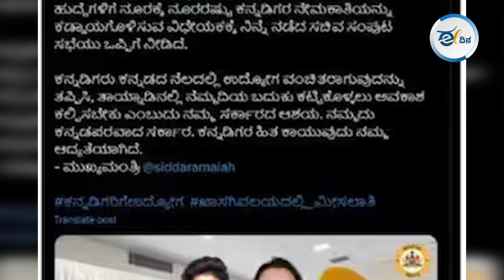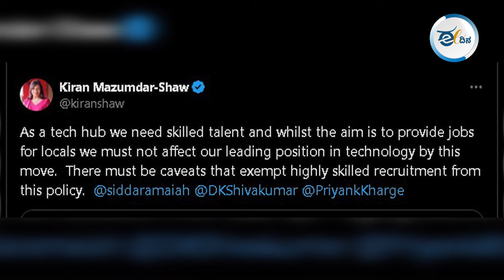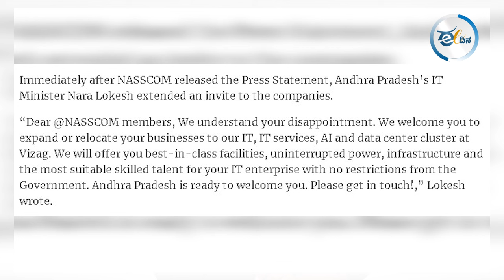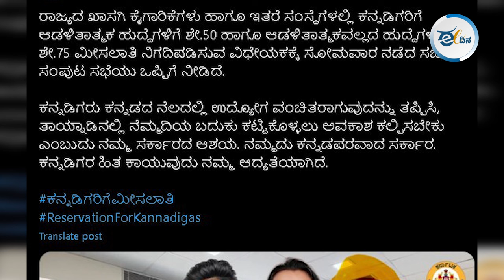ಕನ್ನಡಿಗರಿಗೆ ಶೇ. 100ರಷ್ಟು ಮೀಸಲಾತಿ ನೀಡುವ ಮಸೂದೆಗೆ ಸಚಿವ ಸಂಪುಟ ಒಪ್ಪಿಗೆ ಮುಂದೇನಾಯ್ತು?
ಸಿದ್ದರಾಮಯ್ಯನವರು ಖಾಸಗಿ ಮೀಸಲು ಪ್ರಸ್ತಾಪಿಸಿ, ಇಕ್ಕಟ್ಟಿಗೆ ಸಿಲುಕಿದ್ದಾರೆ. ಮುಖ್ಯಮಂತ್ರಿ ಆದವರು ರಾಜ್ಯವನ್ನು ಸಮಸ್ಟಿ ದೃಷ್ಟಿಯಿಂದ ನೋಡಬೇಕಾಗುತ್ತದೆ. ಸ್ಥಳೀಯರಿಗೆ ಮೊದಲ ಆದ್ಯತೆ ನೀಡುವ ಜೊತೆಗೆ ವಲಸಿಗರನ್ನೂ ಒಳಗೊಂಡಂತೆ ಹಾಗೂ ಉದ್ಯಮಗಳೂ ಹೊರ ರಾಜ್ಯಕ್ಕೆ ಹೋಗದಂತೆ ಎಚ್ಚರಿಕೆಯ ಹೆಜ್ಜೆ ಇಡಬೇಕಾಗಿದೆ. ಈ ವಿಡಿಯೋ ನೋಡಿ